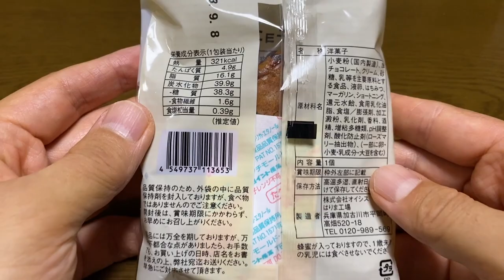【スイーツ（JAPAN sweets）】ごろごろチョコチップスコーン（Rough chocolate chip scone）「オイシス」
ごろごろチョコチップスコーン（Rough chocolate chip scone）

321kcal